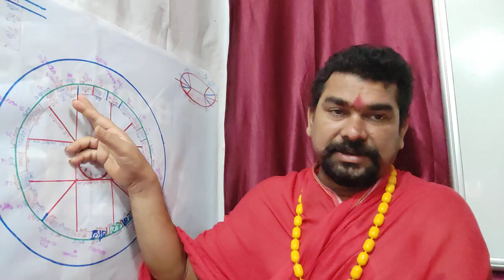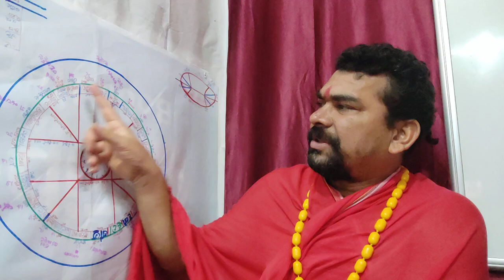चंद्र ग्रहण नक्षत्र फल राशिफल किन को किस राशि को क्या मिलेगा मकर राशि कुंभ मीन राशि से लेकर मेष तक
इसके बाद जो लोग राहु के तीन नक्षत्र में जन्म हुए हैं यानी आद्रा मिथुन नक्षत्र आधा सॉरी आधा आद्रा नक्षत्र मिथुन राशि स्वाति नक्षत्र तुला राशि सातविशा नक्षत्र कुंभ राशि आपके लिए क्या बनेगा जन्म संपादित क्षमता प्रत्याशी आपके लिए चले बिल है मात्र 25% आपके लिए बेड है एडरवाइज अच्छा है ज्यादा चिंतनीय विषय नहीं है और राशि वाइस भी आपसे द्वितीय और तृतीय अफेक्टेड हो रहे हैं तो यहां के लेवल पर यद्यपि राशिफल बहुत अच्छा नहीं कहा जाएगा लेकिन नक्षत्र फल आपके लिए 75% तक बढ़ जा रहा है

आखिरी नक्षत्र रह गया एक जन्म संपत और इसको पड़े तो जन्म संपत या जन्माष्टमी मित्र दोनों मिक्स मतलब इस जगह में हो रहा है और यहां होने से संभव तक कहीं ना कहीं पिता के ऊपर कष्ट होना आपकी मानसिक इंटरनल कुछ ना कुछ इस समय जो लोग बहुत बुरे हैं सबको नहीं जो लोग बहुत बूढ़े हैं जिनका आयु क्षण है जिनका लग्न राशि दुर्बल है उनके ऊपर किसी न किसी प्रकार का मेंटल लेवल का प्रॉब्लम फिजिकल लेवल का प्रॉब्लम मैं खोलकर नहीं बोलना चाहूंगा क्योंकि वह कहीं आप मन में बैठा लो और आपके साथ